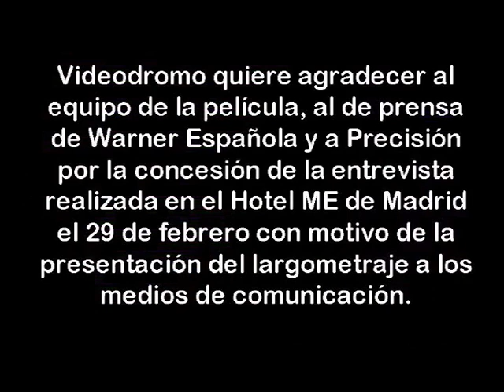Entrevista Cillian Murphy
Entrevista realizada el 29 de febrero en el hotel ME de Madrid con motivo de la presentación del largometraje "Luces rojas" a los medios de comunicación.